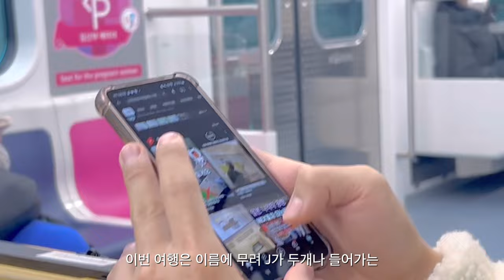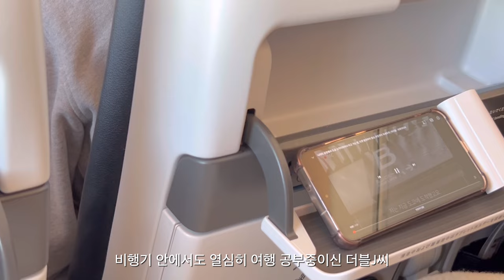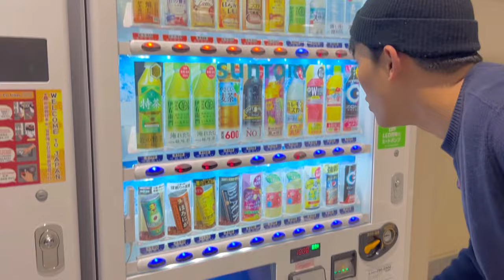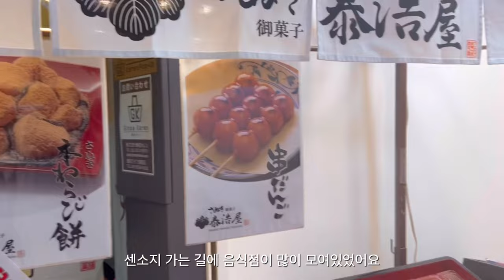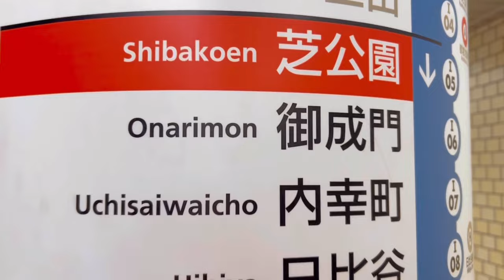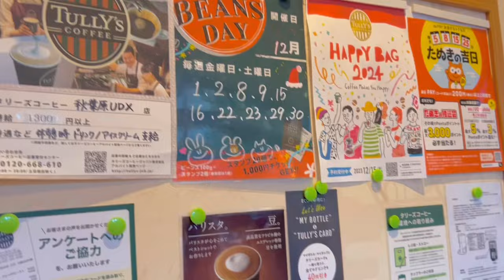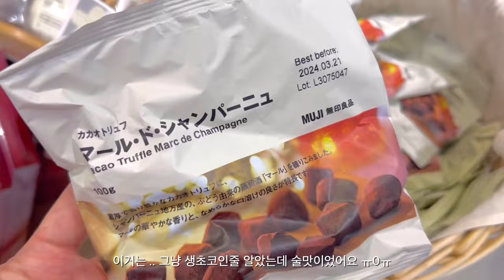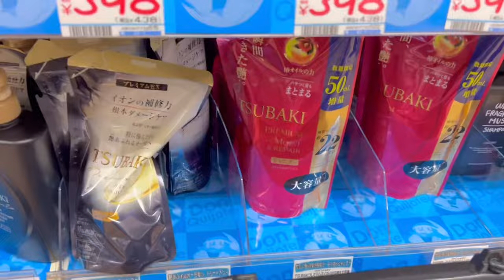도쿄 𝐕𝐥𝐨𝐠 • 𝐄𝐩.𝟏 대문자 🅹 커플의 4박5일 Tokyo 도쿄여행 브이로그 🇯🇵 | 맛집, 호텔 추천, 가성비 오마카세, 택시 공짜로 타는 법, 돈키호테, 라디오회관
🏷️ 도쿄 Ep.2

여행 기간 | 23.12.02 ~ 23.12.06

3-5일차의 일정도 다음주중으로 업로드 됩니다 ◡̈